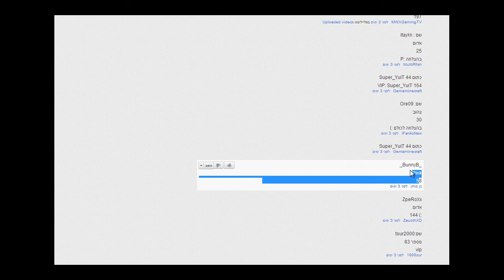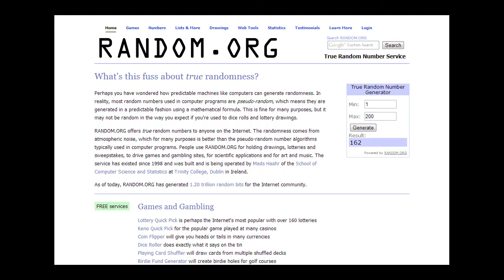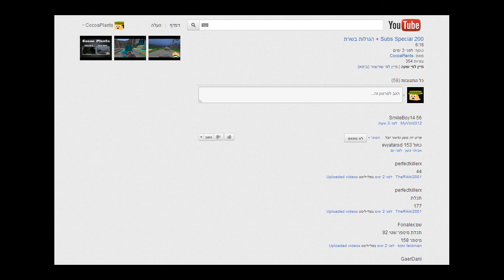תוצאות ההגרלה של 200 הסאבים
הזוכים קיבלו את הפרס !
השרת עודכן ל-1.4.4 :
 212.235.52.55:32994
♫ Machinima Sound